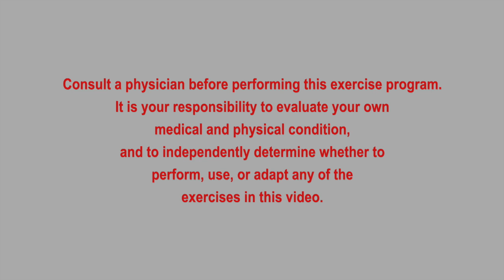Fit For Life with Karen - Eating For Strength - Show 52 with weights